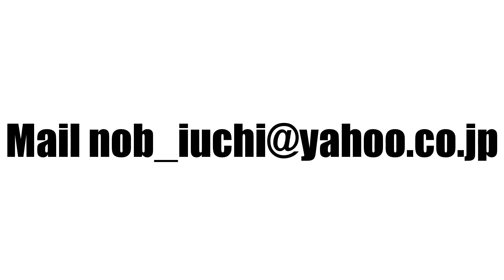Vol.14 THE☆STAGE自由が丘 ダンス対決 ダンスバトル 井内伸幸 ストリートダンスクラス 木曜日 20:30～21:30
THE✩STAGE 自由が丘
井内伸幸 ストリートダンスクラス
木曜日 20:30～21:30

井内伸幸 NOB2
Firstaid
Black joke